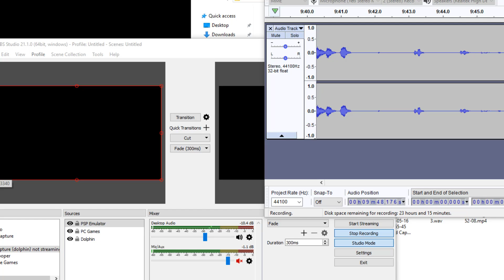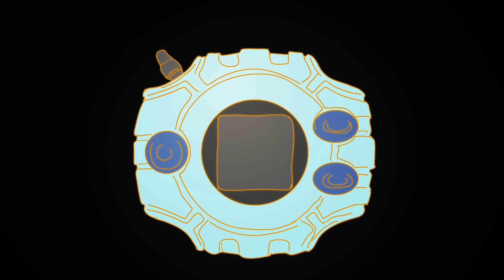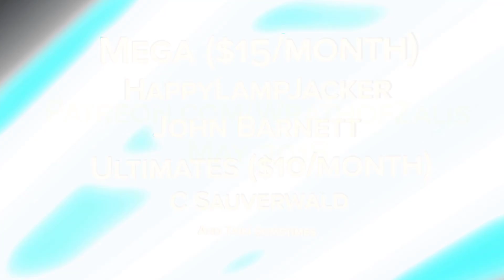Let's Play Slime Rancher Part 9 Party Gordo's Grotto